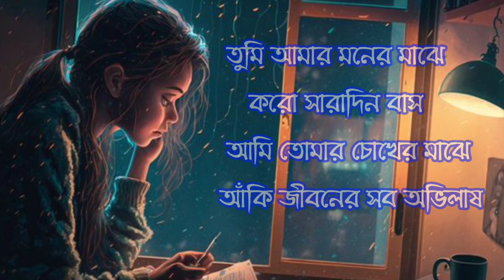তুমি আমার মনের মাঝে করো সারাদিন বাস